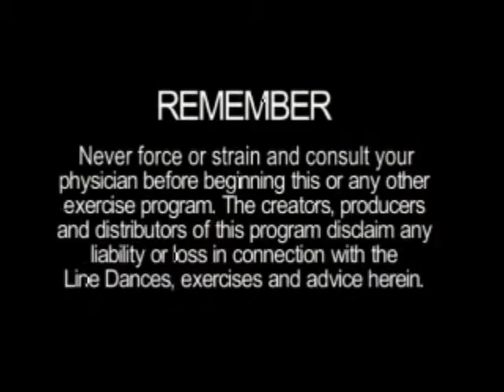DREAMSCAPE HUSTLE and instructions: or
You can download the individual full length hustle video, DREAMSCAPE HUSTLE (including the step-by-step instructions, the workout and how to Chicago Step) by going

by DJ Cochise
"Freeze Defrost"